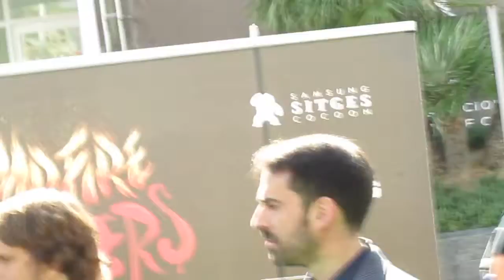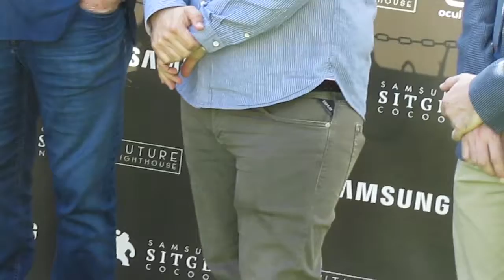Rueda De Prensa De Campfire Creepers En Sitges Film Festival 2017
El director Alexandre Aja y el actor Robert England presentan un episodio de Camfire Creepers rodado en 3D, en Sitges Film Festival 2017 durante una rueda de prensa informal